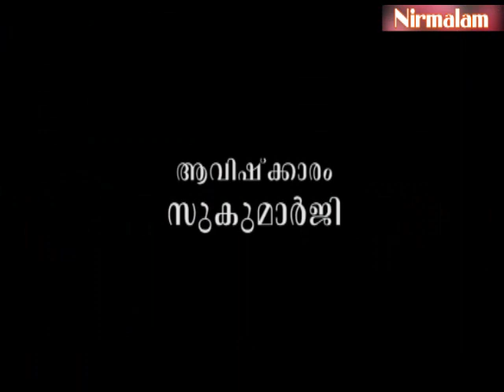Charaka​​​​​​​​​​​​​​​ samhitha padanam- 32 | വാതദോഷം കാരണമായ രോഗങ്ങളെ കണ്ടെത്താന്‍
ആമുഖം: അനന്തസമാധിയെ പുല്‍കിയ സംപൂജ്യ ആചാര്യസ്വാമികള്‍ ശ്രീ. നിര്‍മ്മലാനന്ദഗിരി മഹരാജ് ഗുരുകൃപയാല്‍ അനുവദിച്ചുതന്നിരുന്ന 'ചരകസംഹിതാ'പഠനത്തിന്റെ മുപ്പത്തിരണ്ടാം ഭാഗം.